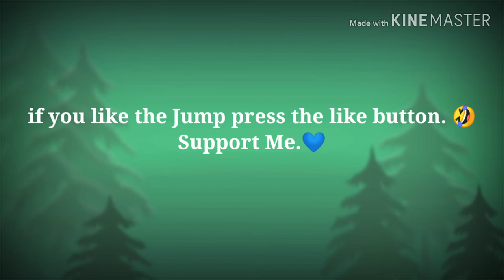Let's Go to fight & Fly | MadFiz | PUBG Mobile |atik.batik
This is a simple Game Play of mine.In this match I tried to provide some of my rushing moment.Enjoy your time.